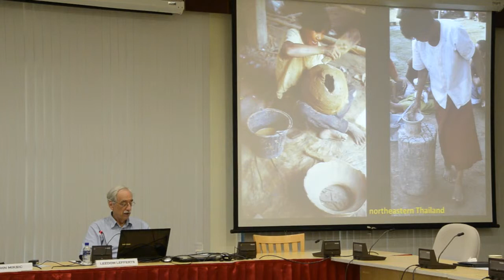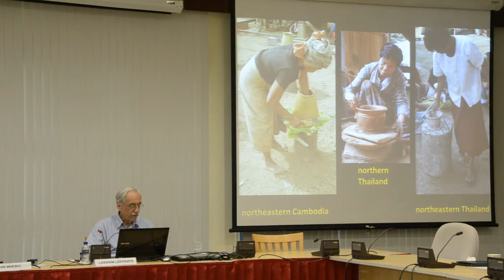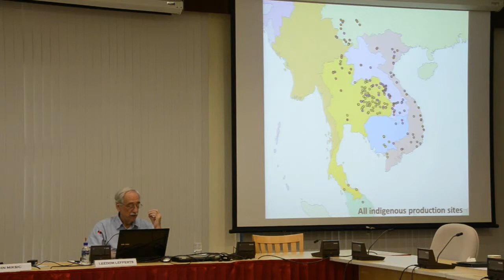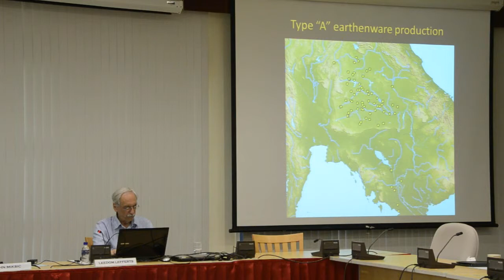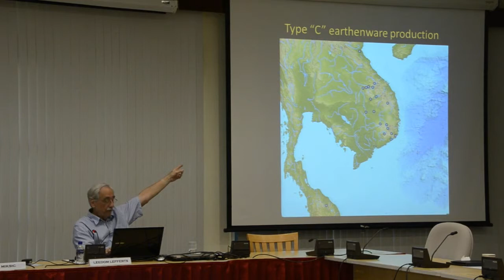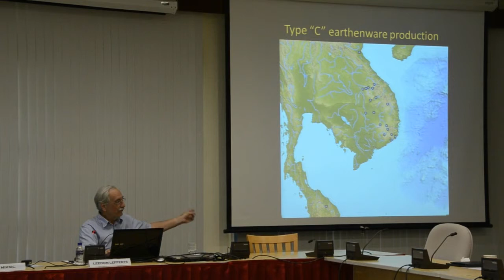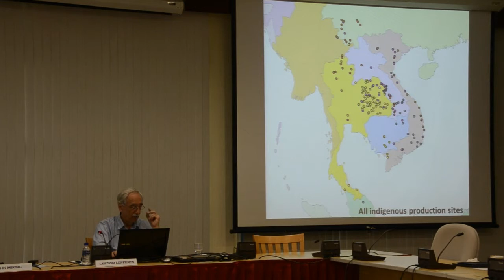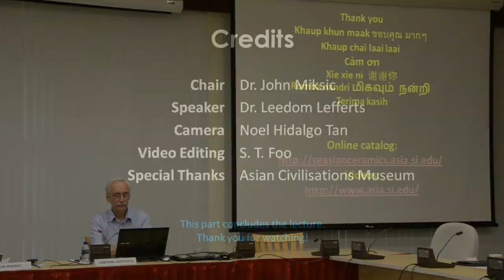Pots and how they are made in Southeast Asia - Part 5 of 5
Dr. Leedom Lefferts and Louise Allison Cort (Curator, Asian Ceramics, Freer and Sackler Galleries, Smithsonian Institution) conducted an intensive study of the indigenous production of earthenware and stoneware pottery by surveying over 200 locations in mainland Southeast Asia (including Southern Yunnan, China, but excluding Myanmar (Burma). They preliminarily charted six types of earthenware and two types of stoneware production across the region and have presented and published over a dozen papers on the subject.

This presentation summarizes their research findings and emphasizes three issues: the natureof the research as "ethno-archaeological method"; "embodied" behavior as indicative of cultural continuity and change, vis-à-vis pot form and decoration (and the difficulties associated with making archaeological discoveries in this domain); and the impact of these findings on the understandings of accepted Southeast Asian linguistic, political, and socio-organizational mapped boundaries. It is through their research findings that they propose a history of technological production behaviors that will begin to provide a nuanced understanding of contact and migration across the diverse landscape that is mainland Southeast Asia.

Dr. Leedom Lefferts is currently a Senior Research Fellow at the Asian Civilisations Museum in Singapore. He is working on a volume describing and analyzing the context of the unique long painted Vessantara scroll acquired by the Museum in 1996. He is a retired professor of anthropology from Drew University. His fieldwork has focused on mainland Southeast Asia since 1970, first in Thailand and then, following the demise of the "bamboo curtain", in other adjoining nations. Material culture has provided a thematic focus, "thinking through things" in order to understand human behavior. This began with the study of agriculture and household strategies in a Northeast Thai village context, expanded through using hand-woven textiles to understand the roles of women in social organization and Theravada Buddhism, and, with Louise Cort, a 20-year exploration of the embodied behaviors involved in earthenware and stoneware production. This work is now nearing completion.